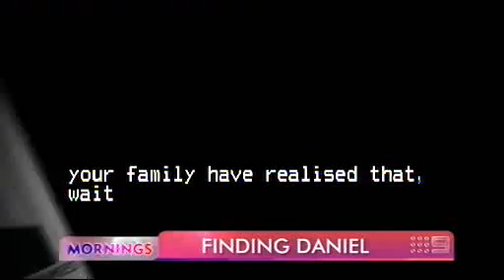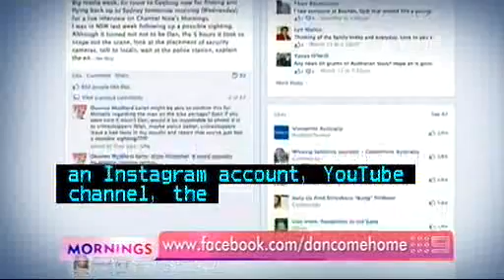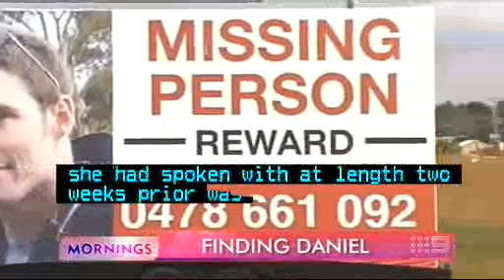My Missing Brother - 20 March 2013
David Campbell and Sonia Kruger interview Loren about the ongoing campaign to find Dan, and how she's going to use everything she's learned to help other families of Australian Missing Persons.